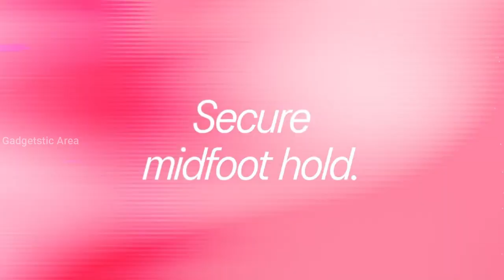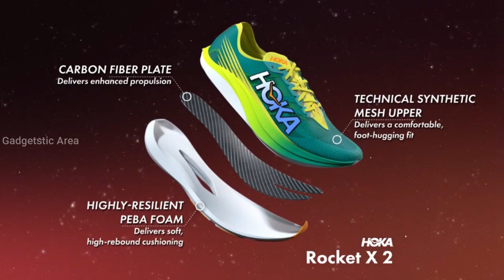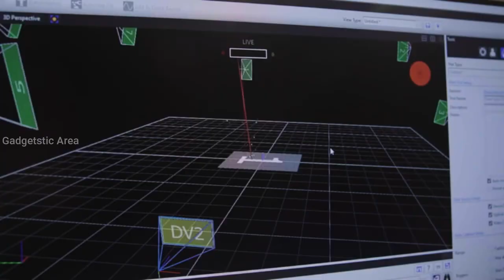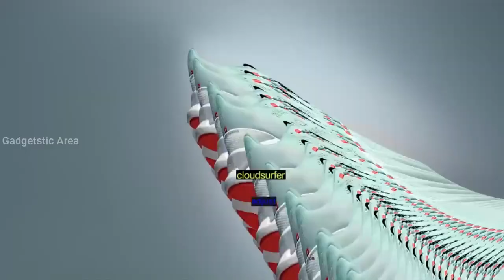17 Best Men's Running Shoes in 2024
MAGIC SPEED
This pair of running shoes from Asics is made for runners looking to get the most out of their running, training and racing.

GEL-NIMBUS 25
This neutral trainer is revamped with new materials that create a softer and smoother running experience.

METASPEED SKY+
The METASPEED™ racing shoe series moves you towards a sound mind and a new personal best. Made to break records with a carbon fibre plate, find your speed.

Hoka Bondi 8 (Black/White)
The Hoka Bondi 8 Black/White are men's running shoes ideal for medium-heavy runners with a medium-slow pace

HOKA Rocket X 2
The Hoka Rocket X 2 is an ideal choice for runners who prioritize a soft, propulsive ride for long-distance comfort.

HOKA Spring 24
HOKA's best sneakers are getting even better next year it seems, that's after images were shared of the French label's Spring/Summer 2024

Hoka Stinson 7
The Stinson 7 contains our J-Frame(TM) technology designed to prevent excessive inward roll, or overpronation, without overcorrecting your gait.

Saucony Tempus
The Saucony Tempus is a performance trainer that challenges what it means to be a "stability" shoe. It is unique in that it provides a new generation experience utilizing PWRRUN PB foam seen in their racing shoes in combination with guidance from their normal PWRRUN midsole.

Tree Dasher 2
Lightweight, bouncy, and wildly comfortable, Allbirds shoes make any outing feel effortless. Slip in, lace up, or slide them on and enjoy the comfy support.

Cloudvista
The Cloudvista is the shoe for any trail runner. Made to flow over forest flats and cruise through lakeside loops, it's Swiss-engineered for soft rides on hard rides.

Fresh Foam X
Fresh Foam X midsole foam with approximately 3% bio-based content delivers our most cushioned Fresh Foam experience for incredible comfort.

Nike Invincible 3
The Invincible Run 3 sports a slab of thick cushioning to help you stay on your feet today, tomorrow and beyond.

Nike Pegasus 40 (Sony FX3)
Nike Pegasus 40. A springy ride for any run, the Peg's familiar, just-for-you feel returns to help you accomplish your goals.

New Cloudboom Echo 3
The Cloudboom Echo 3 is the new race shoe approved by elite athletes. Lightweight elements for supreme speed and energy return.

Cloudsurfer
The On Cloudsurfer is designed to be a daily trainer but it feels more like a max-cushioned trainer due to its plush ride.

SuperComp Trainer v2
The New Balance SuperComp Trainer v2 is an excellent, versatile maximalist trainer which delivers a plush, energetic ride.

HOKA Mach X
The Mach X has a wider base so it feels much more stable. The stiffer plate in the Mach X also helps with stability and makes the forefoot feel more snappy.

If you would like to remove any movie clips i have used in this video, send a email to and your clips will be removed immediately. We have invested lot of time and effort to raise this channel. I am happy to give the revenue to you.